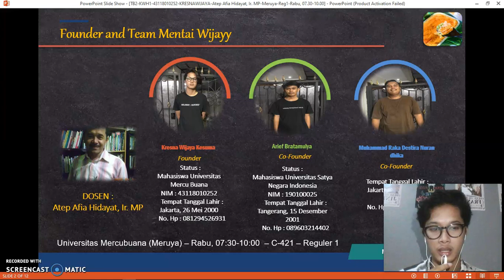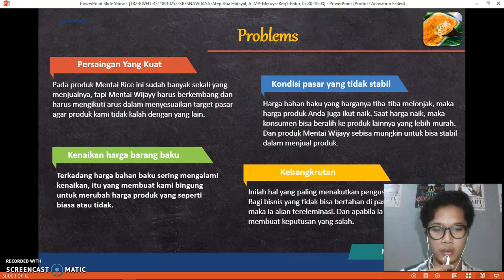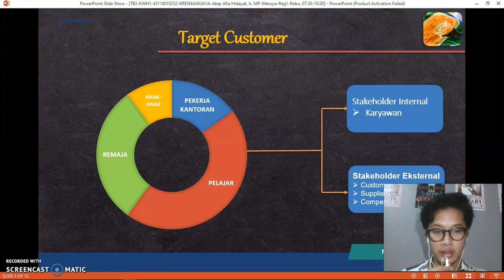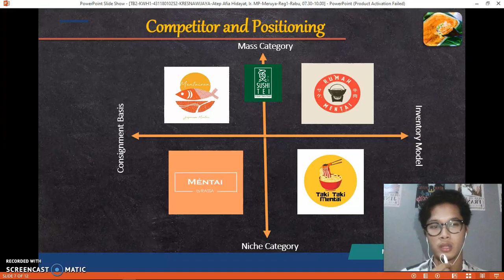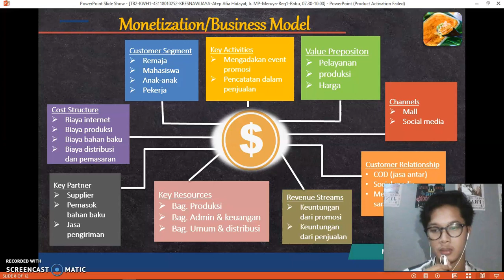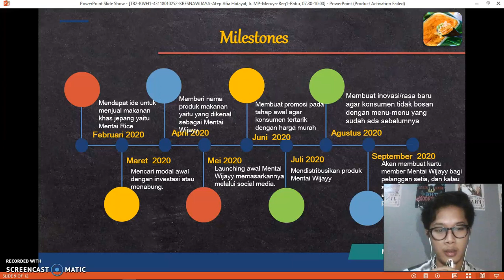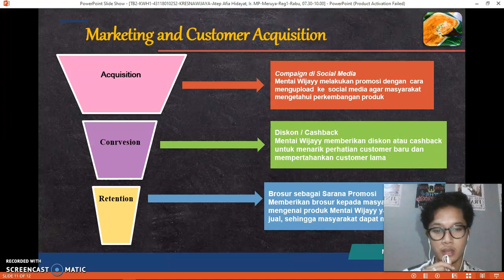Mentai Wijayy-Kresna Wijaya Kesuma-kewirausahaan 1-ENFEST 2020